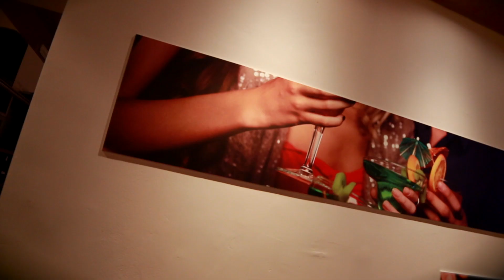Happy Hour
21 marzo 2014